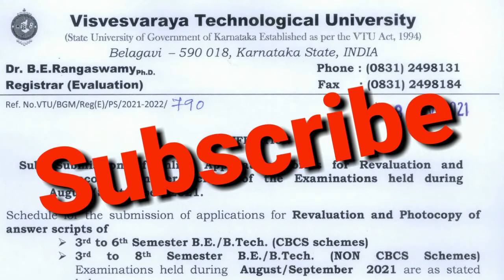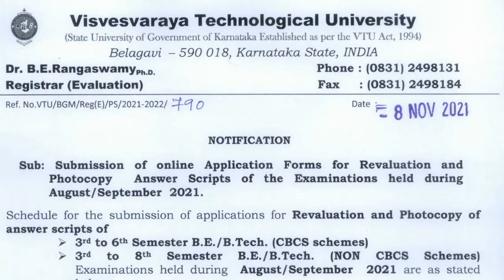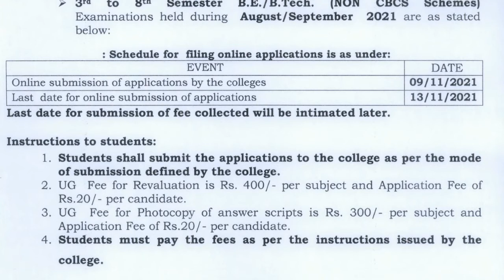VTU Notification for Revaluation & Photocopy of Answer Scripts